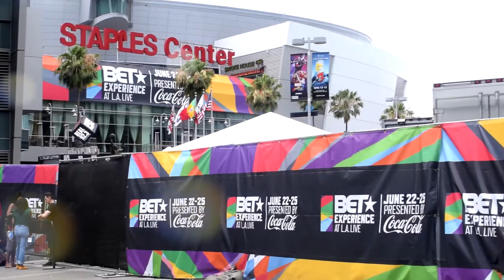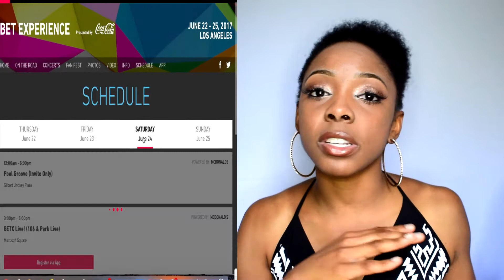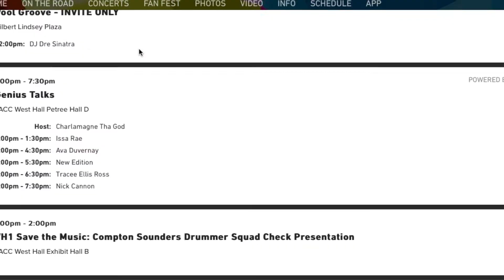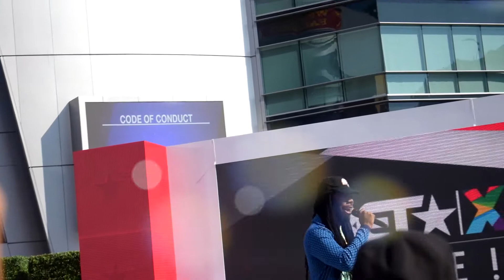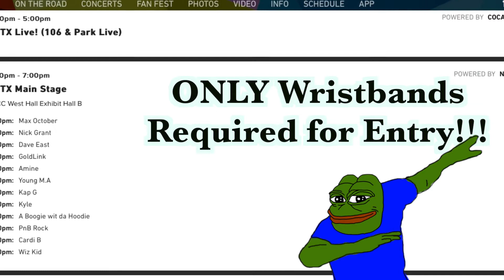BET EXPERIENCE 2017/ AWARDS!! STORYTIME & VLOG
BET season is over, however I had SUCH AN AMAZING TIME at the BET EXPERIENCE!!! Better late than never, so I decided I'd still post.

This video is both a story time & vlog and filled with LOTS of COMIC RELIEF!! You sure will love it. From my experience at the BET CELEBRITY BASKETBALL, GENIUS TALK WITH ISA RAE & CHALAMAGNE DA GOD, BET CELEBRATION OF GOSPEL LIVE WITH MALI MUSIC, TASHA COBBS, ISRAEL to even the BET AWARD 2017!! Saw lots of cool celebrities: Cardi B, BlacChyna, French Montana, Fat Joe and many more.

P.S: I meant DRAM, not Lil Yatchy :-P